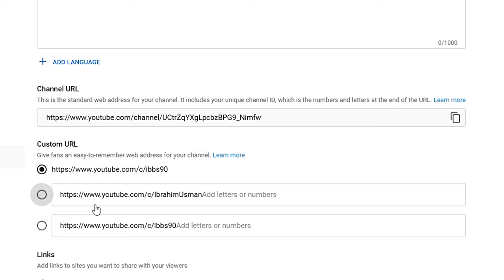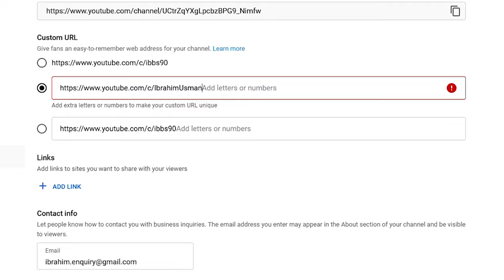PS5 UPDATE - It didn't go as planned + channel Update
Was a long unplanned break but Glad to be back Making videos!

Chapters:
00:00 - Intro
00:26 - Broken PS5 Intro

00:36 - Broken PS5 Recap
00:49 - What happened with the Broken PS5
03:40 - The new PS5

05:57 - Channel Update/ Thanks for 100 Subs! / Rant
07:41 - New Look!

08:19 - Why I've been gone for 4 Months!